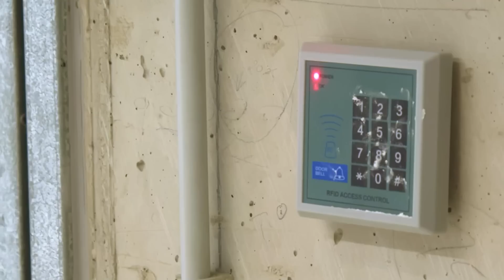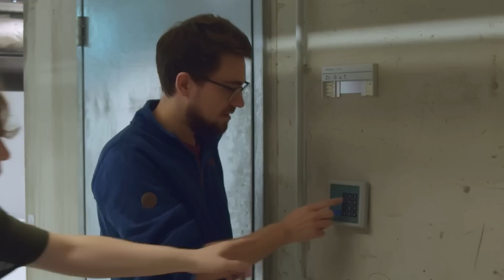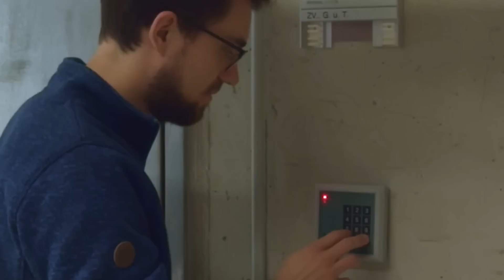The Door -- Where do we Find Dangerous Real-World Side Channels? -- Episode 1.2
Daniel and Jonas find a secret door in a dark university cellar. They try various side channels to open the door but in the end find a shocking revelation. You will get to know several side channel techniques.